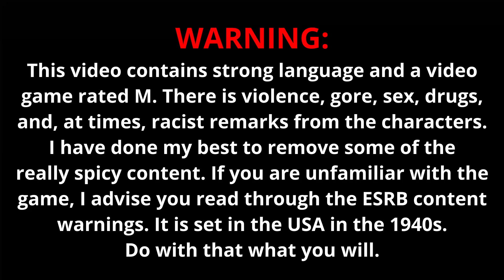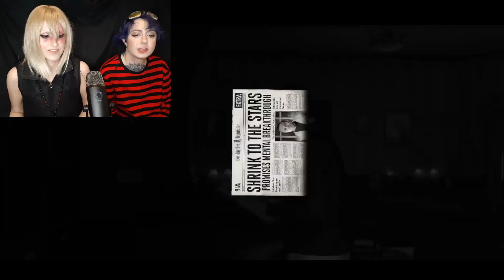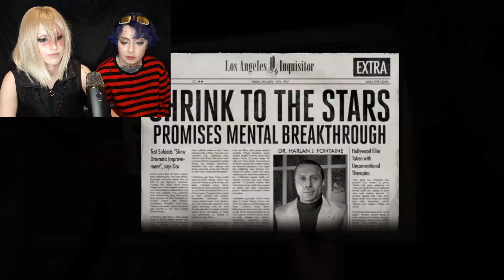Mello & Matt Play L.A. Noire - #6 (Death Note Cosplay)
Join Mello and Matt as they attempt to refine their investigative abilities by playing L.A. Noire.

Mello: Yours Truly

- Aszii (2023)